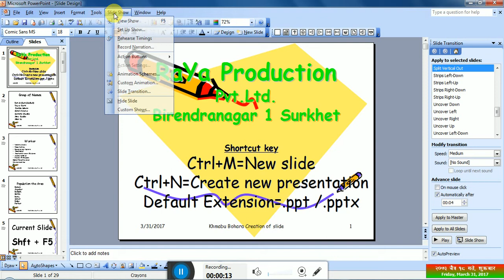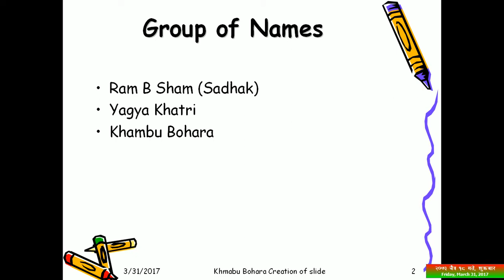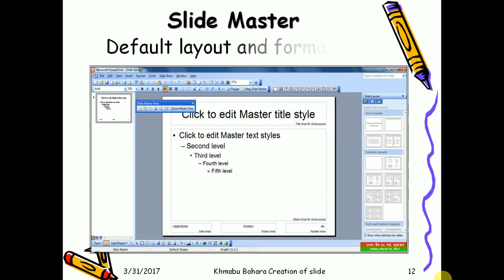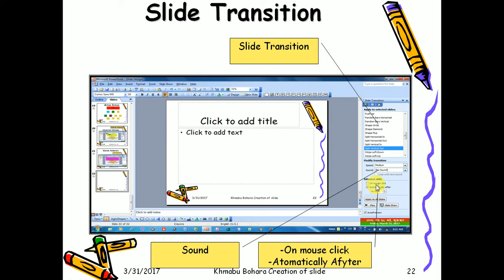Create a Presentation of Powerpoint 2003 New khambu Bohara Rukum Nepal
The Animation of the new presention of new creation by khambu bohara Rukum Nepal